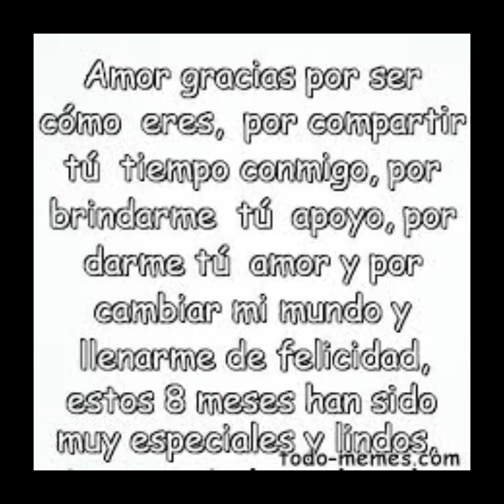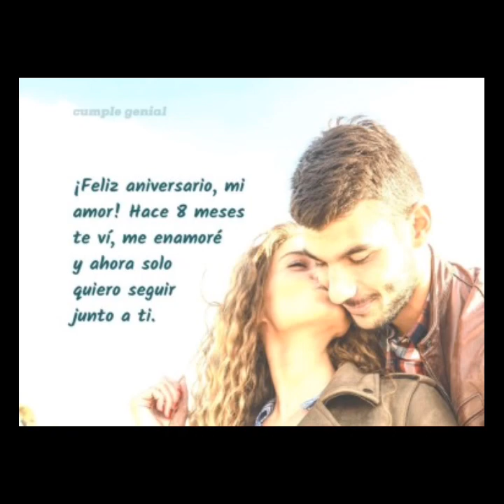💞te amo Julio Briones 💞